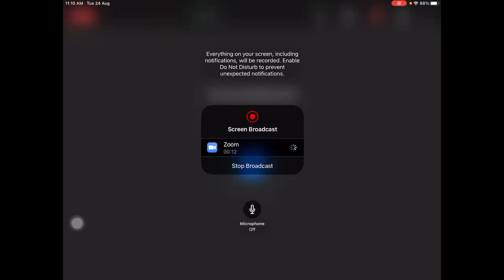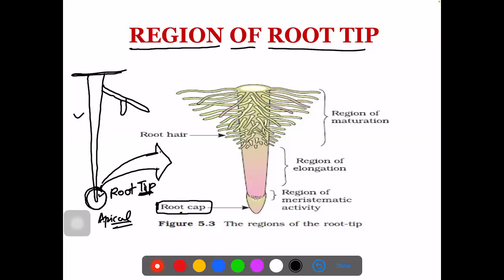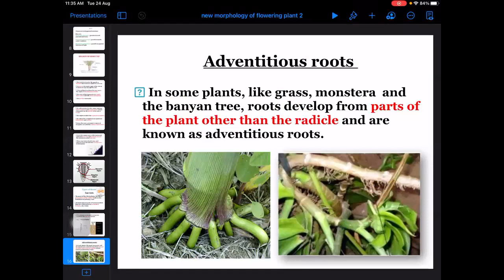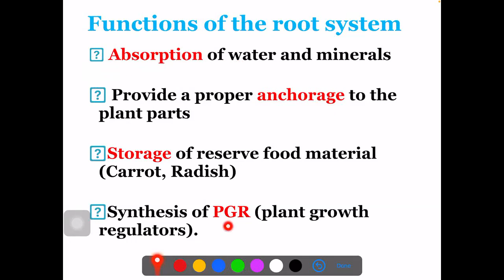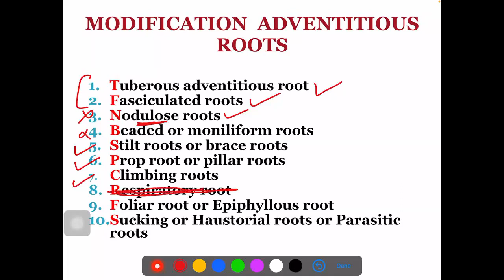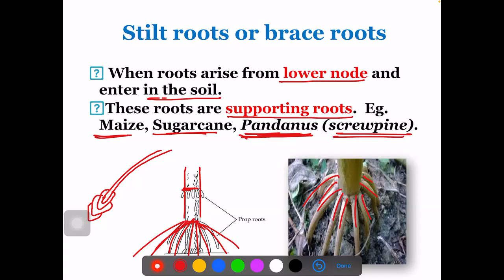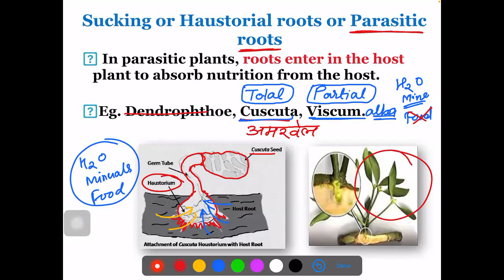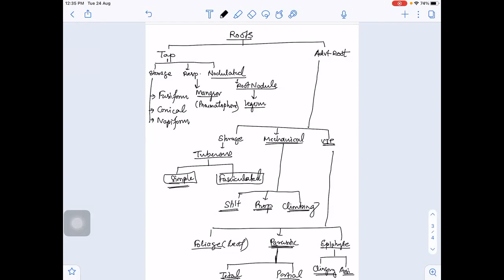Morphology, Lecture No-1,11th,Foundation Builder(21-23),Date-24-08-21,By-Satish Petkar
Know all about Morphology!